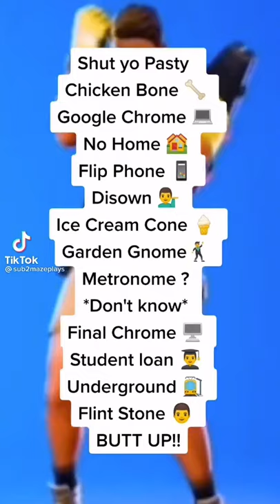Shut yo pasty chicken bone google chrome no home flip phone disowned ice cream cone garden gnome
Y’all are insane thanks for the support 🙂